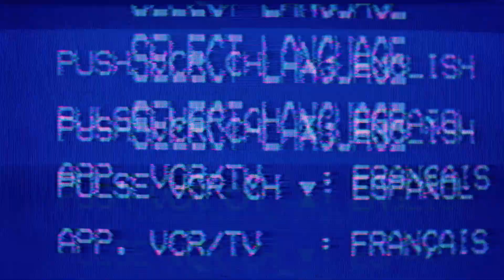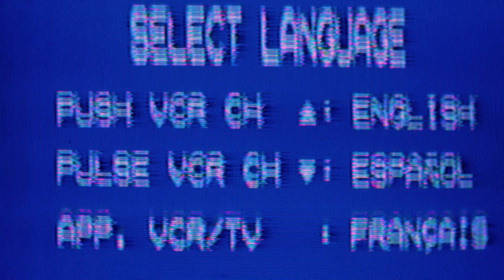Nello x GrealaNoose x 3RAD x Tredo - " TPP " Shot By: MeepMovies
Nello x Noose x 3RAD x Tredo Presents NEW VIDEO " TPP" Shot By MeepMovies.